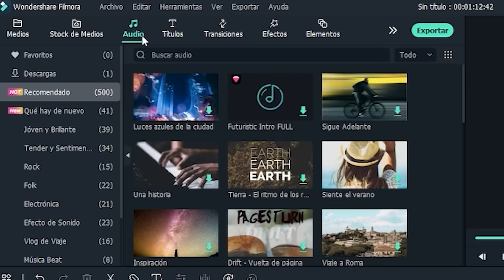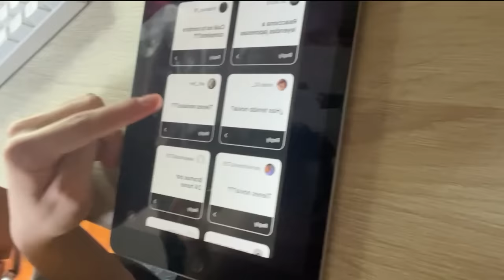25 COSAS SOBRE MI!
espero que les haya gustado conocerme 25 veces mas!

Lukas.urkijo en TODAS mis redes :)